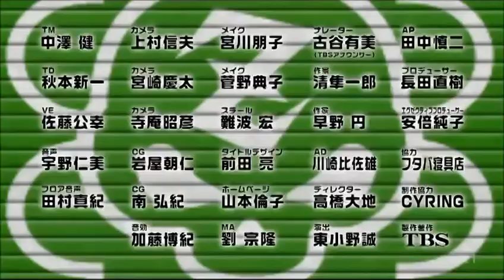Momoiro Clover Z - Funny Moments (Takagi Reni Y Ariyasu Momoka)